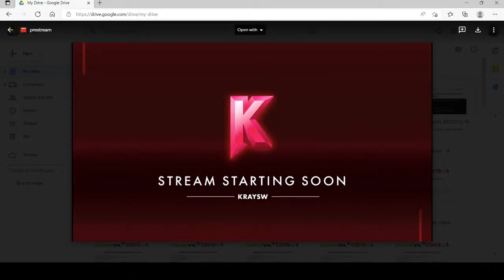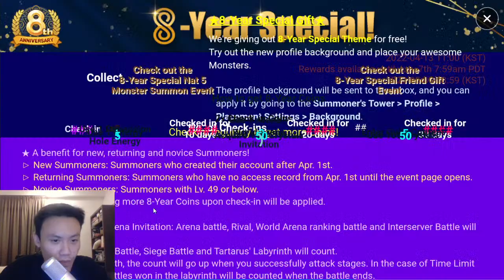Fighting against the Arena Interserver EU Gods ! (Round 3)